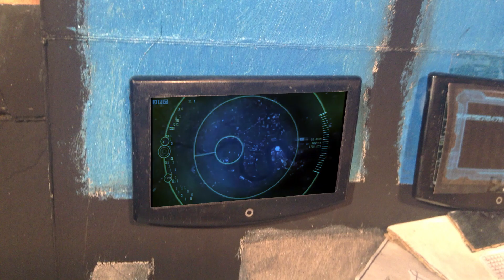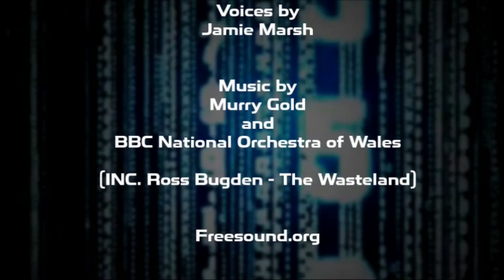PARALLEL Episode Three - Trading Time (Remastered)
Join the meta-crisis 10th doctor in a parallel universe as he battles aliens that invade London from inside Torchwood while he also tries to solve a very personal mystery with time…

Enjoy this story remastered with improved sound, colouring and effects. New episodes out each Friday this Christmas.

The lovely theme used for the trader can be found it is by Ross Burgden and I encouraging you to check out his channel, it is great.